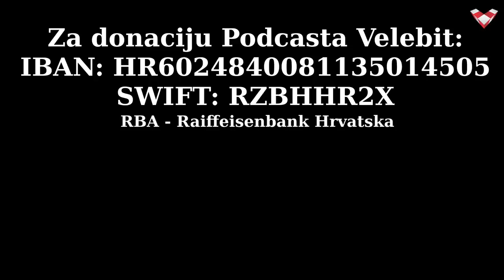PODCAST VELEBIT – Barešić: Imam dužnost učiniti sve što mogu da žrtva mog oca Mire ne bude uzaludna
U Podcastu Velebit gost je Ivan Viktor Barešić, sin poznatog hrvatskog revolucionara Mire Barešića.
Podcast Velebit je prvi nacionalni internetski format koji analizira društvene i političke aktualnosti. Voditelji su Dražen Stjepandić, Janja Franko, Marijan Križić, Tomislav Sunić i Marko Jurič. Suradnik iz Australije Dinko Dedić. Realizator Boris Beribak.

Dragi prijatelji, ako želite poduprijeti naš projekt::

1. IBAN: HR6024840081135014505